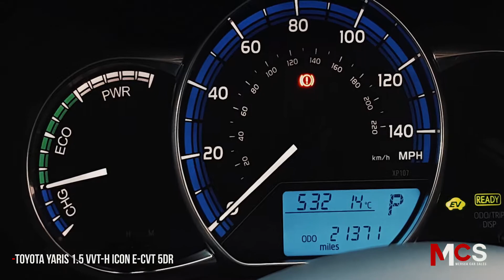Toyota Yaris 1.5 VVT-h Icon